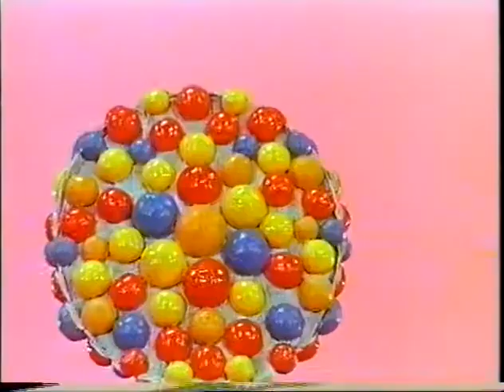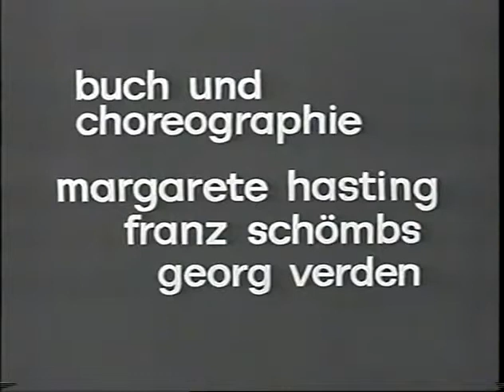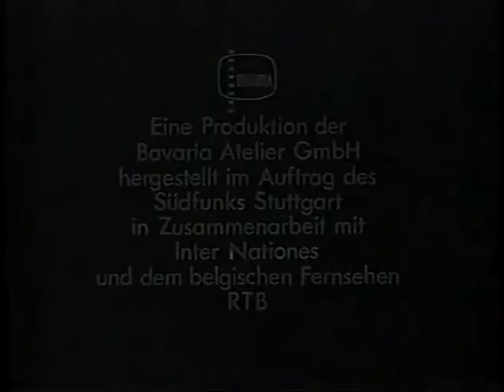Das Triadische Ballet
A film in three parts after Oskar Schlemmer's dances.

Book and Choreography: Margarete Hasting, Franz Schömbs, Georg Verden.
Rehearsal: Hannes Winkler.
Reconstruction of the costumes: Margit Bárdy.
Art Consulting: Ludwig Grote, Xanti Schawinsky, Tut Schlemmer.
Dancers: Edith Demharter, Ralph Smolik, Hannes Winkler.
Camera: Kurt Gewissen.
Cut: Johannes Nickel.
Production Director: Helmut Amann.
Production: Gottfried Just.